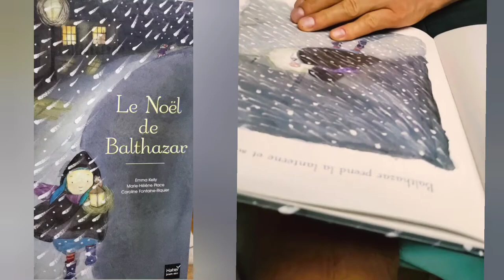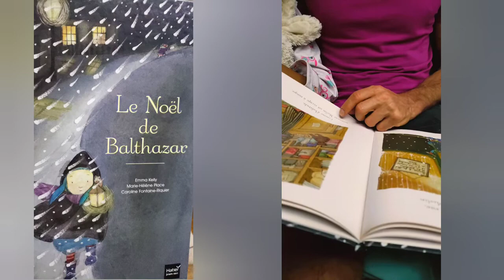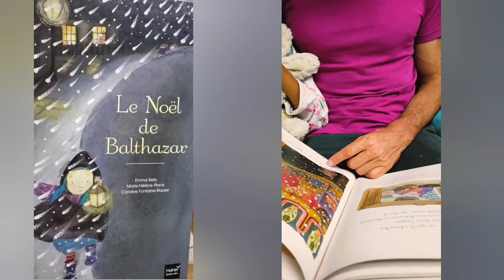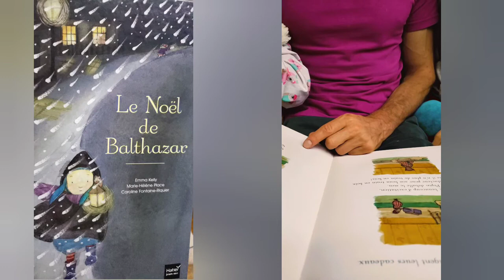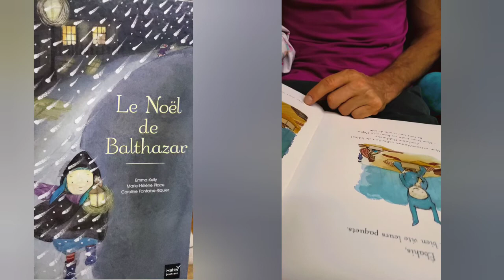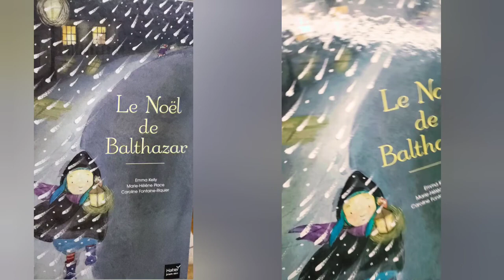LEITURA de um livro de NATAL em FRANCÊS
Começando o vlogmas lendo um livro de Natal.

comprinhas,
frança,
compras na frança,
comprinhas frança,
comprinhas na frança,
o que comprar na frança,
comprinhas na franca,
comprinhas da frança,
comprinhas de viagem,
fazer compras na frança,
comprinhas inusitadas da frança,
viagem frança,
quanto custa fazer compras na frança,
compras de supermercado na frança,